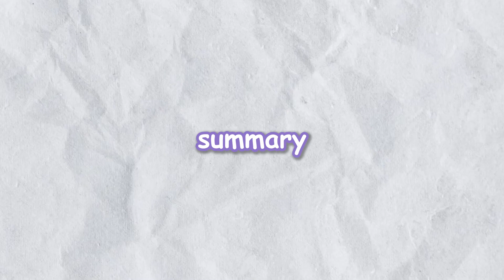Skibidi Toilet Episode 67 Part 2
watching and then analyzing skibidi toilet ep. 67 part 2